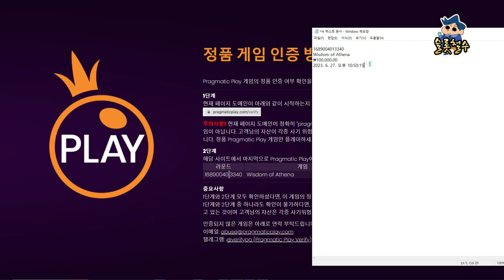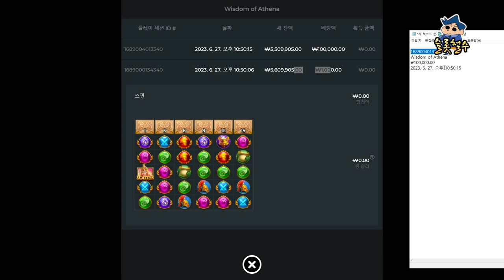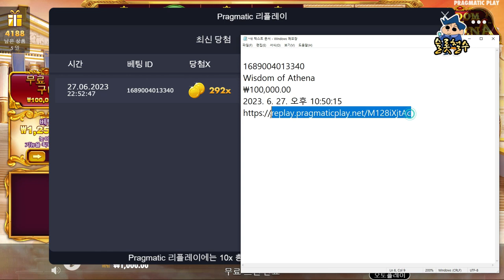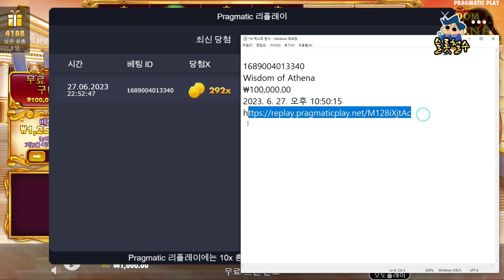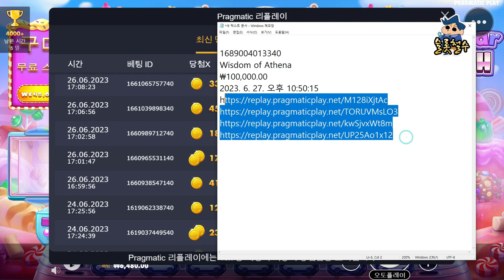[슬롯][슬롯실시간]슬롯 가품 정품 구별법 100%정확한 3가지 총정리! 이제 더이상 당하지마세요!